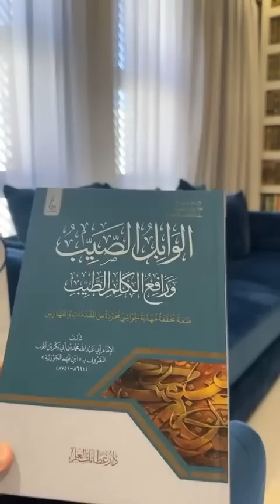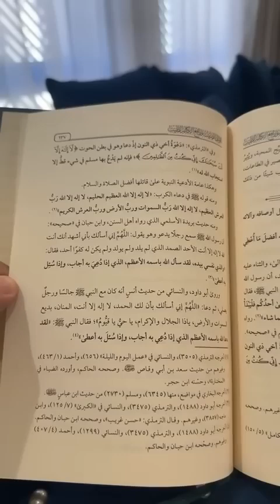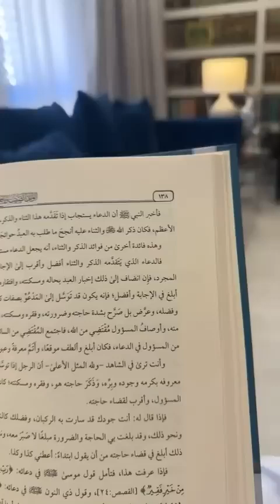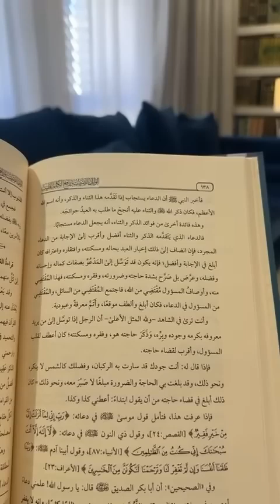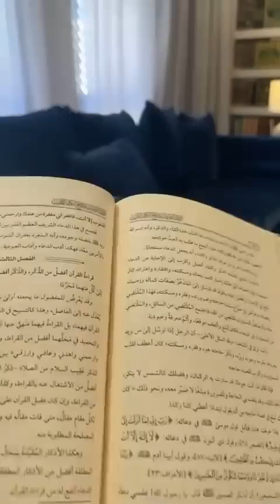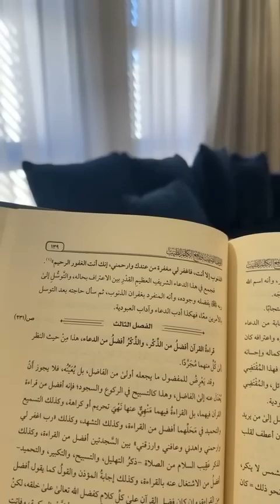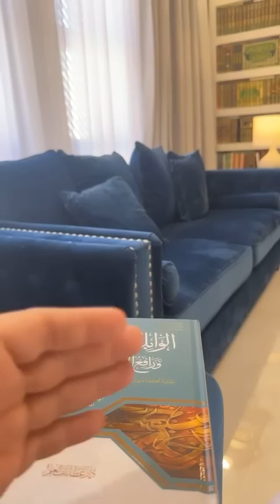فائدة قيّمة من الإمام ابن القيّم قد تغيّر حالك في الدعاء